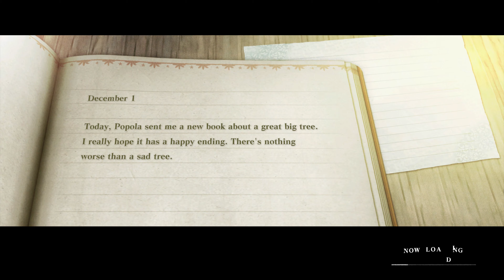Temple Tactics (Nier Replicant Part 13)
Temple traps intensify.